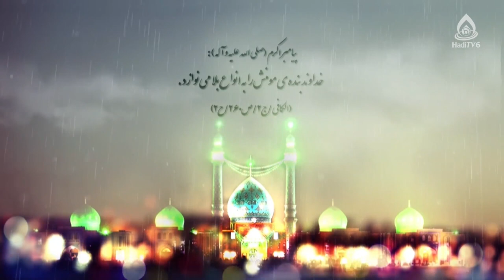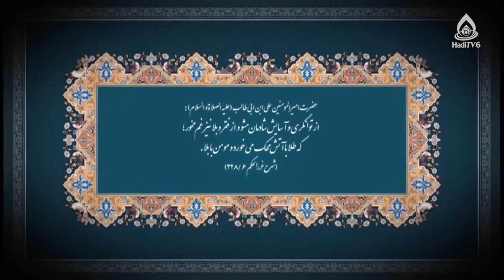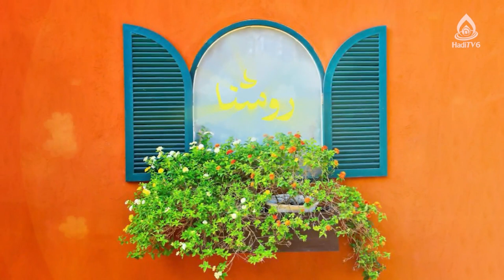انواع رنج(رنج و زندگی)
موضوع: رنج و زندگی، قسمت ۳
کارشناس‌: سهیلا حسن‌زاده، کارشناس ارشد علوم تربیتی